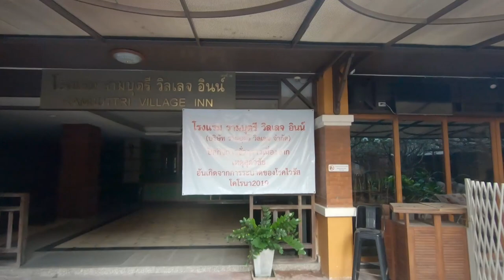SHOCKING Khaosan Walkaround during Covid (2021)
After I completed my 2 weeks quarantine in Bangkok, I couldn't wait to see my favorite area in the Big Mango.
Sadly, what I saw was one of the saddest things I have ever seen before.